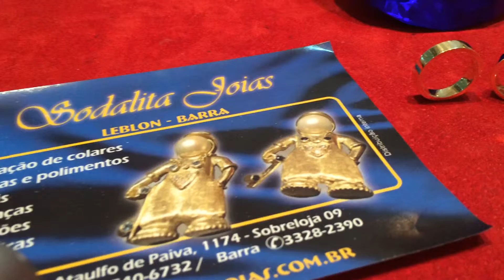ALIANÇA PRONTA 3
ALIANÇA PRONTA 3. Maiis uma peça entregue e cliente Feliz. Obrigado a todos pela confiança.